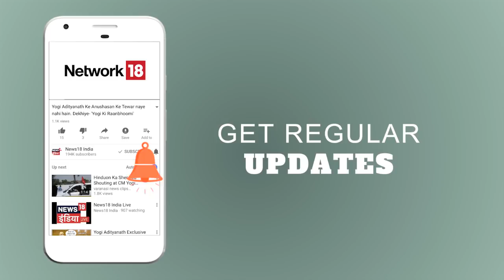Annu Kapoor's Reaction on Sridevi's Death | News18 India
Annu Kappor's Reaction on Sridevi's Death.
"श्रीदेवी का निधन पूरी फ़िल्म इंडस्ट्री के लिए आघात": अन्नू कपूर